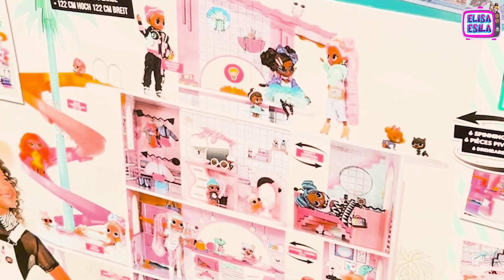Playtime mit unseren Kaninchen 2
Hallo wir sind Elisa & Esila,

wir begrüßen euch zu einem weiteren Video von uns in dem wir mit unseren Kaninchen spielen

Schaut auch bei unserem letzten Video vorbei!

Für mehr Content, schaut gerne auch bei unseren anderen Kanälen vorbei:

Unsere Videos unterliegen dem Urheberrecht. Die Verbreitung der Videos, Mitschnitte oder Fotos ist nur mit vorheriger, schriftlicher Genehmigung gestattet.
Merhaba Güzel insanlar,

Video, Resim, Ses, qörüntü,
Kayit, BÜTÜN TELiF HAKKI, HAKLARI BiZE AiTTiR.
Videolari, Resimleri, Cogaltmak dagitmak, kesmek, ses, resim, kullanmak, yayinlamak bizlerden izin alinmadan yaylinlamak, görüntülemek YASAKTIR. Aksini yapanlara hukuki dava acilir.
Saygilar.